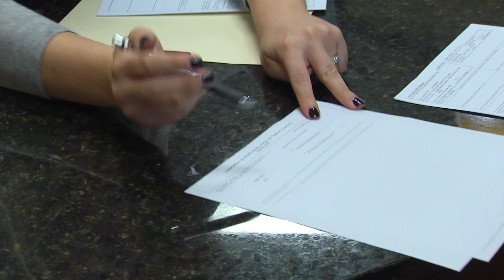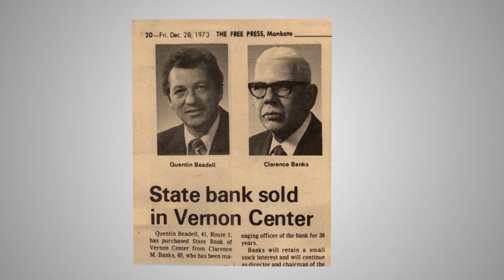Community Bank Tailwind Group - 2015 Greater Mankato Business Hall of Fame Award Recipient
Community Bank was inducted into the Greater Mankato Hall of Fame on November 17, 2015 during the Greater Mankato Business Awards & Hall of Fame. Watch the story of how this bank started with owner Quentin Beadell, grown over time but still remains customer and employee focused.